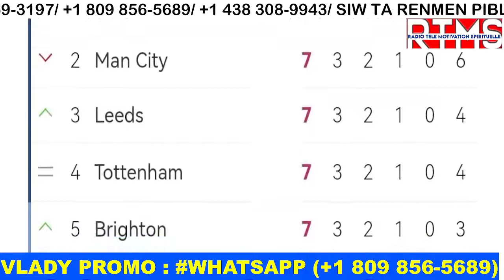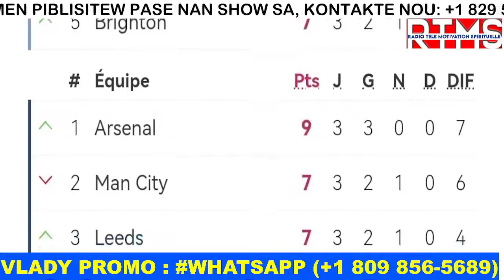Résultats de la 3ème Journée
🔴Classement du Championnat
🔴Classement Meilleurs Buteurs
🔴Classement Meilleurs Passeurs